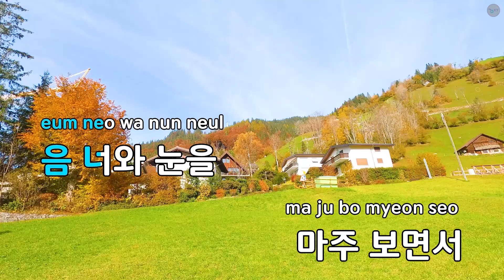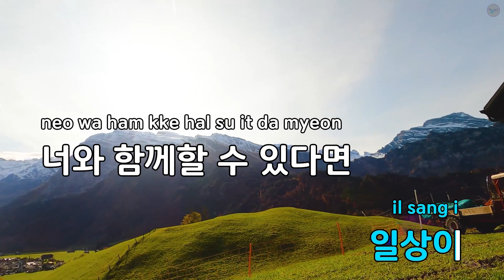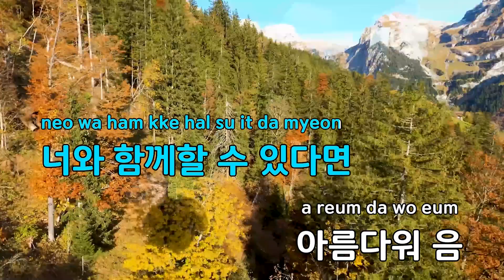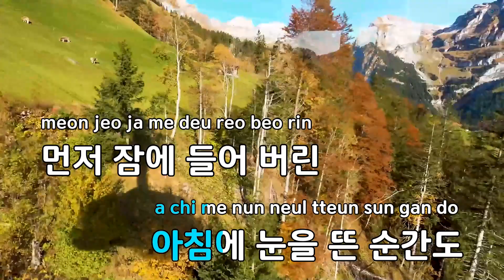음 - 린,이수 (KY.71732) / KY KARAOKE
"★ 곡 정보 ★
번호 : 71732
제목 : 음
가수 : 린,이수
작사가 : 헨
작곡가 : 헨

Copyrightⓒkeumyoung